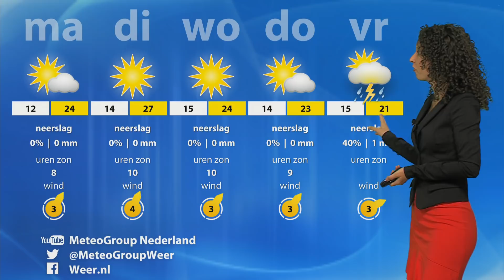Weerbericht zondag 16 september 2018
Naast wolkenvelden vandaag ook zon en vrij warm.